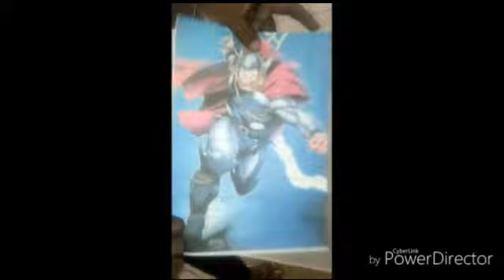Thor cartoon paintings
Painting cont.7528979677